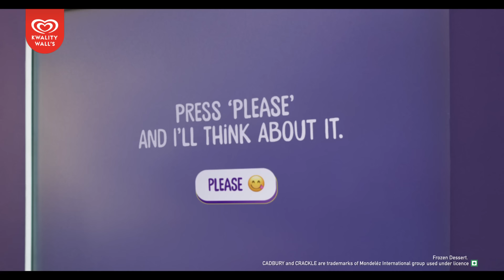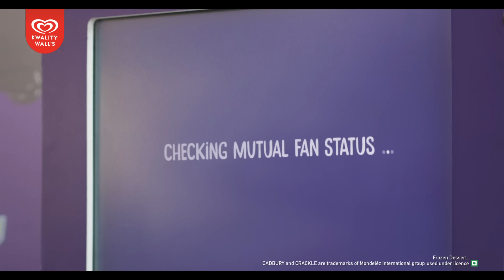Kwality Wall’s Feast Cadbury Crackle - Made for Mutual Fans Only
For the fans of both Cadbury and Feast, we created Kwality Wall’s Feast Cadbury Crackle. Then, to celebrate these fans, we created a special fridge. Here’s what happened next.